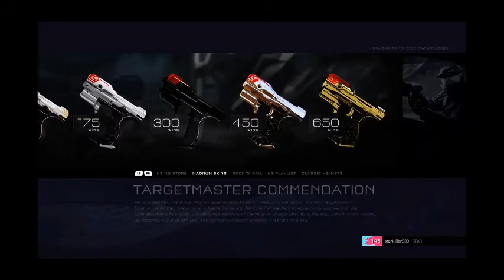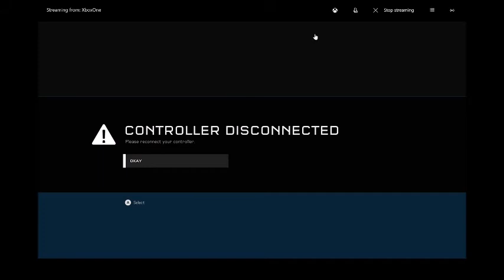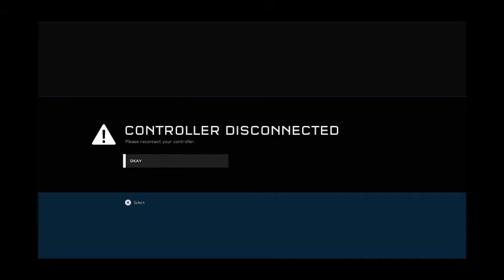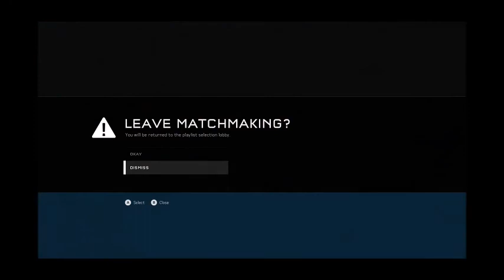Halo 5 - Targetmaster Grind #3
343 Industries added new unlockable skins for the Halo 5 Magnum through the Targetmaster Commendation. Winning a game of any kind of online multiplayer progresses you through the ranks towards the next skin; let's continue the grind.